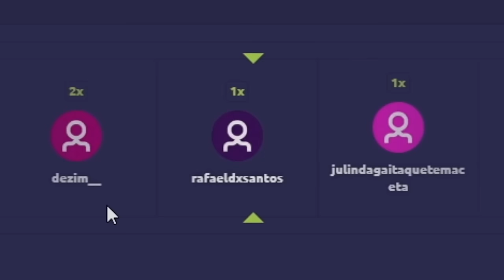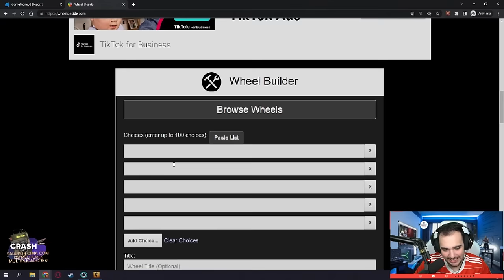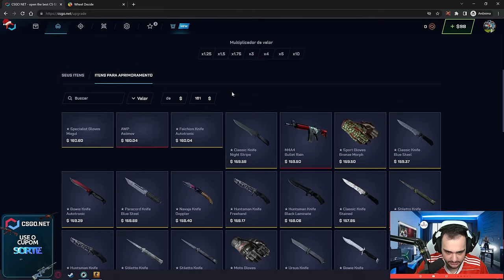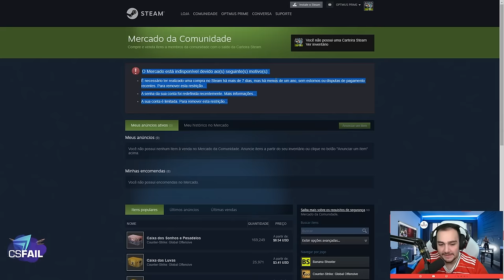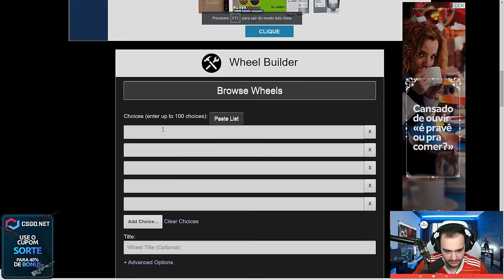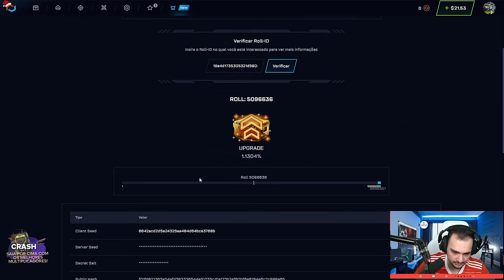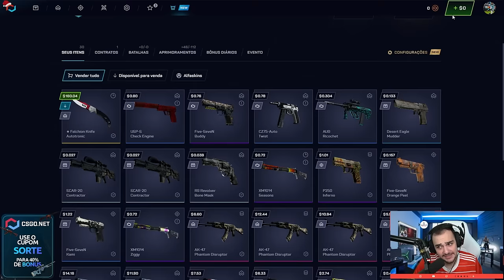a ROLETA profetizou o PROFIT da FACA com 16% de chance